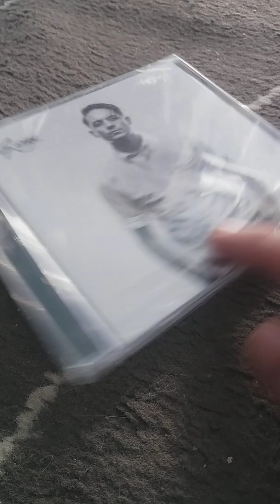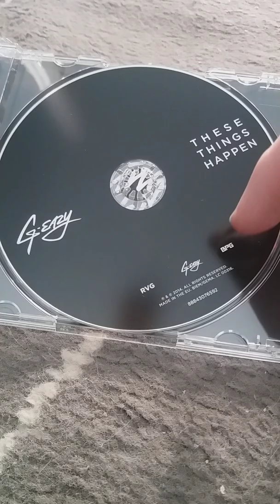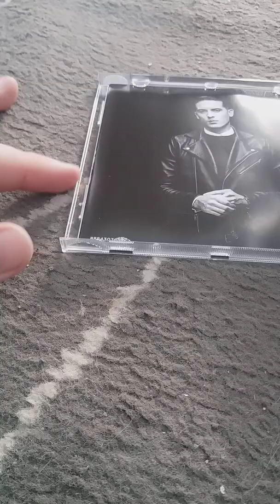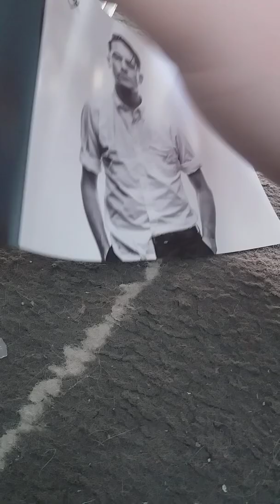UNBOXING:G-EAZY"These things happen"